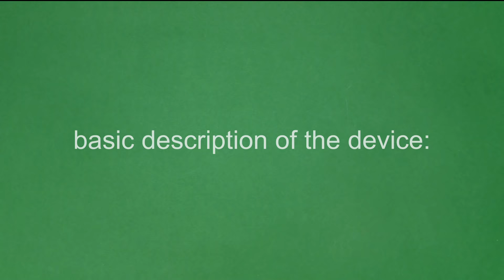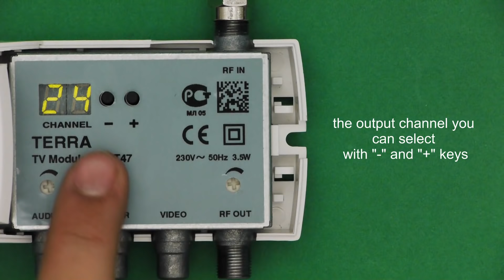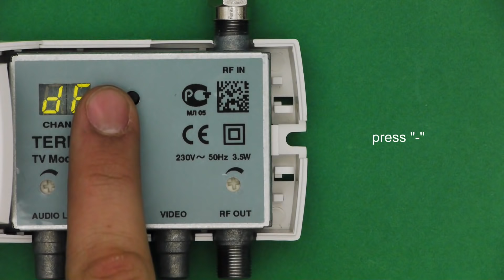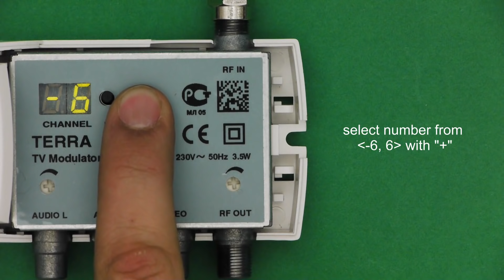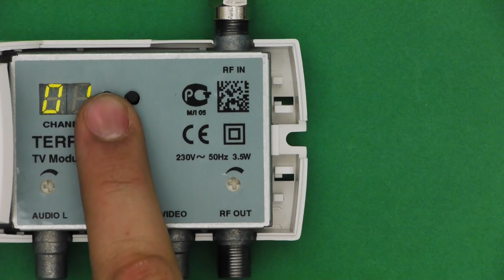How to set up RF modulator TERRA MT47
RF modulator used Instructional video showing how to set the parameters of the modulator TERRA MT47.